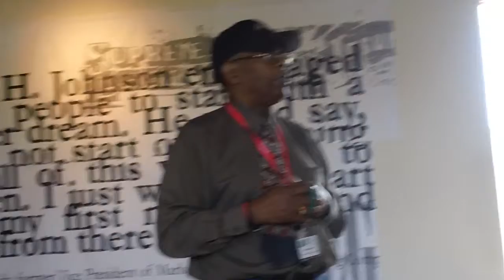Harold Lucas Discusses: Bronzeville Visitor Information Center 11